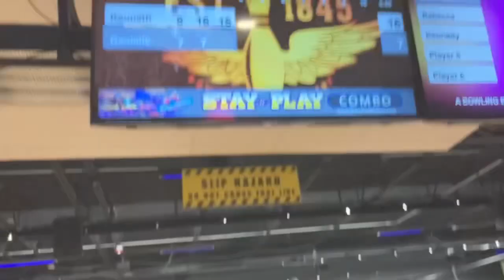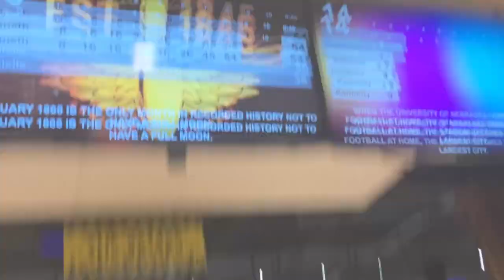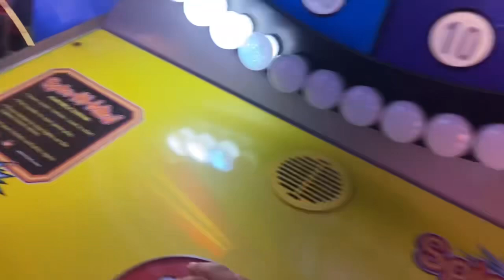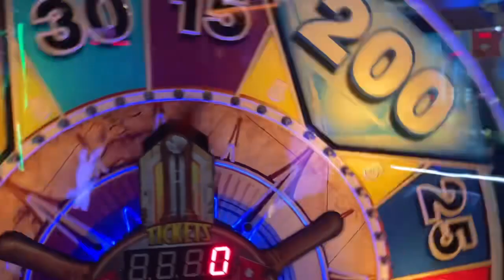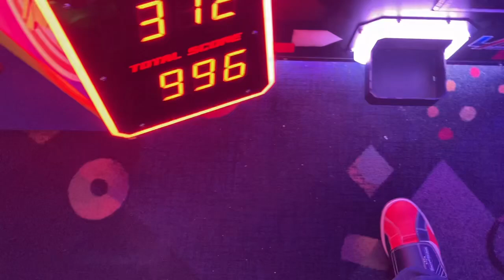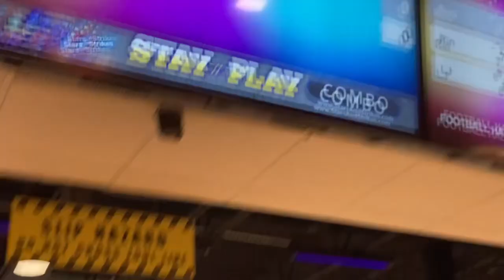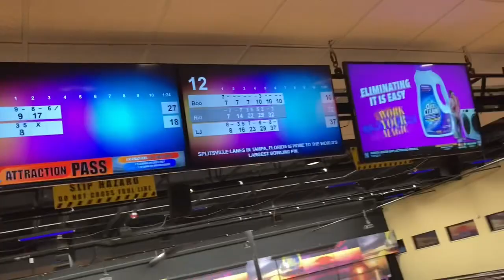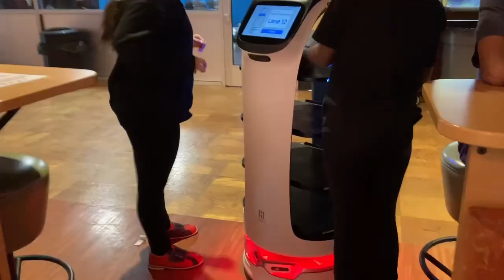S2 Ep: 6 Bowling & Arcade Gaming